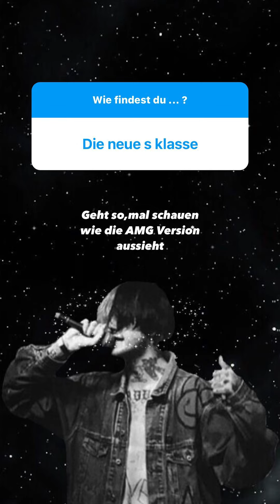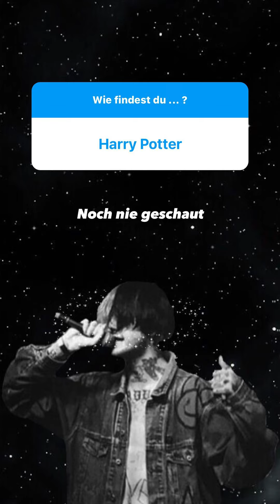Neues Lil Peep TATTOO?😱 MontanaBlack Instagram Story